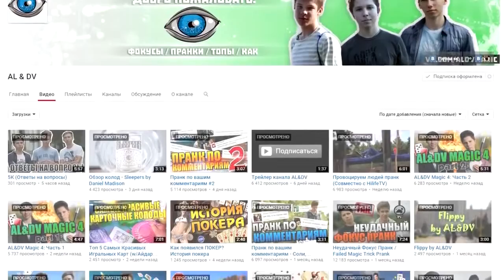Пасхалки Gravity Falls #3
ЖЕСТЬ: Пасхалки и отсылки Финес и Ферб, 1 сезон -~-~~-~~~-~~-~- Канал наших друзей, подпиш.

ЖЕСТЬ: Пасхалки и отсылки Финес и Ферб, 1 сезон -~-~~-~~~-~~-~- Понравилось видео? Не забу.